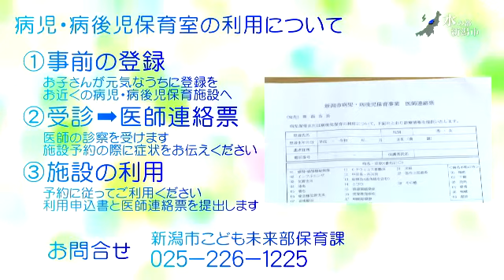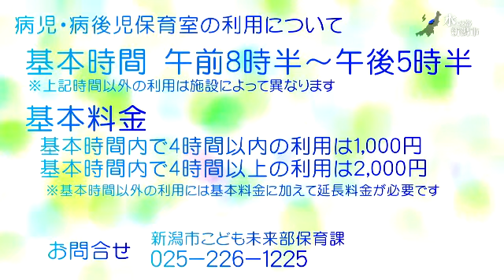新潟市病児・病後児保育事業